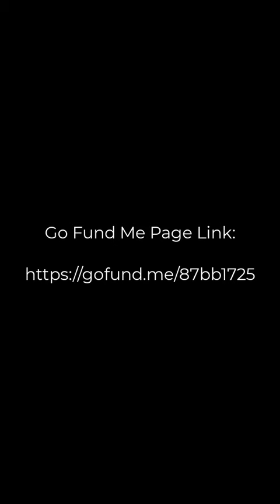Killer that Stalked New York - Beverly Washburn speaks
Interviewee actress and BearManor author Beverly Washburn on her big screen debut. From the new book, Cries in the Night. Patrick Powell, producer.